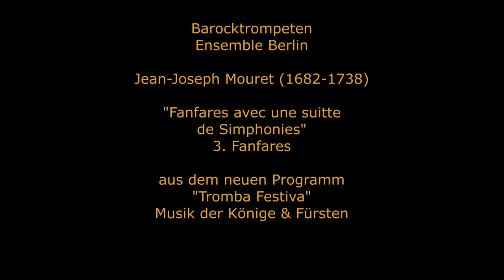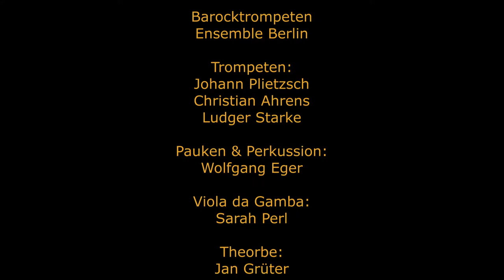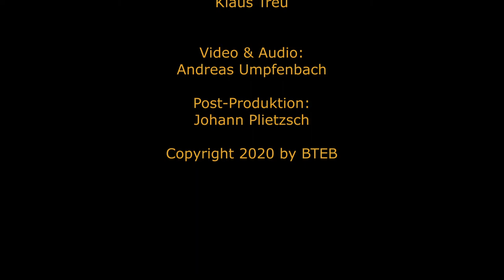Jean-Joseph Mouret (1682-1738) "Fanfares avec une suitte de Simphonies" 3. Fanfares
Grand Tour - In königlicher Mission
Die Reisebegleiter der Mächtigen

Jean-Joseph Mouret (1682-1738) "Fanfares avec une suitte de Simphonies"
3. Fanfares

Trompeten: Johann Plietzsch, Christian Ahrens, Ludger Starke
Pauken: Wolfgang Eger
Viola da Gamba: Sarah Perl
Theorbe: Jan Grüter
Truhenorgel: Klaus Treu

Barocktrompeten Ensemble Berlin - Leitung: Johann Plietzsch

Video & Audio: Andreas Umpfenbach
Post-Produktion: Johann Plietzsch